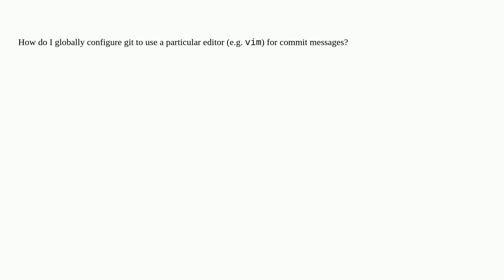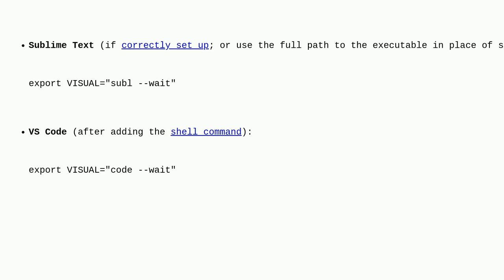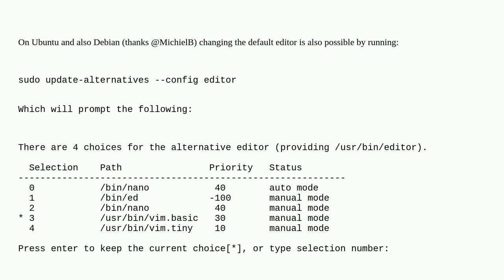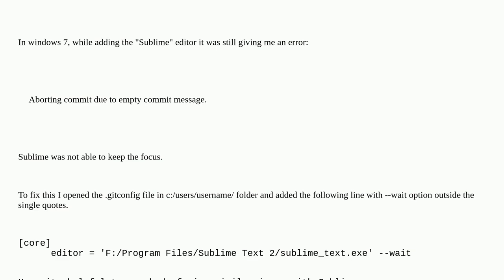How do I make git use the editor of my choice for editing commit messages?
A special thanks goes out to the awesome community

  commit-message git emacs editor vim